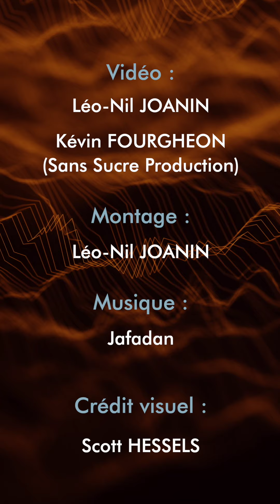PAROLES DU FESTIVAL #3 : INTERVIEWS DE JEAN-PAUL FARGIER, GILLES COUDERT & KURT D'HAESELEER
Merci à Jean-Paul Fargier, Gilles Coudert & Kurt d'Haeseleer

Crédit Visuel : Scott Hessels